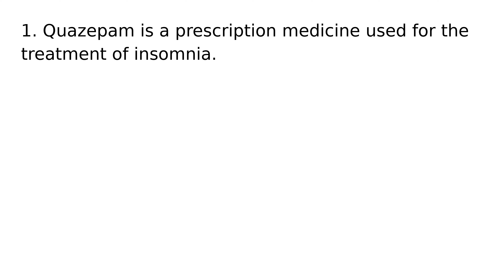Quazepam drug medication uses medical words terms dictionary meanings definitions